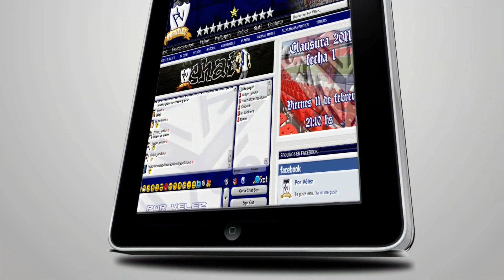Velez Vs Libertad - Libertadores 2011 - Cuartos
Cantos de la HInchada de Velez Sarsfield. Revivi lo que fue el partido contra Libertad, en la Bombonera. Luego de que nuestro Estadio, fue injustamente suspendido, la fiesta se mudo a la Boca. Pum! Pum! Pum!